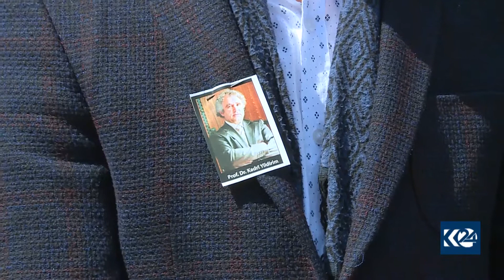Termê Prof Dr Qedrî Yildirim li Diyarbekirê hat veşartin